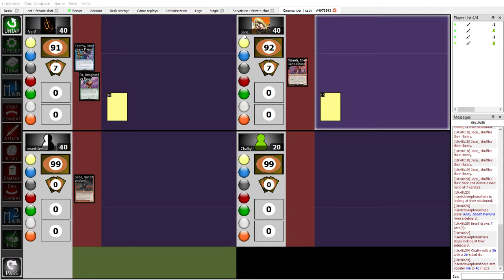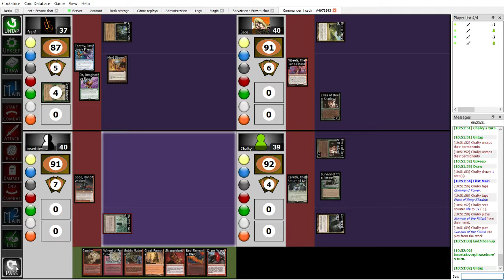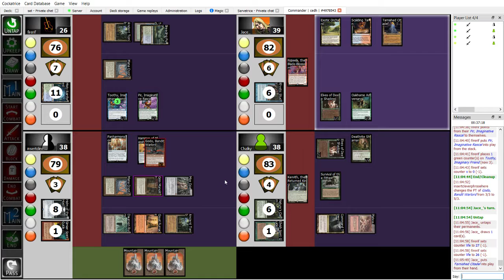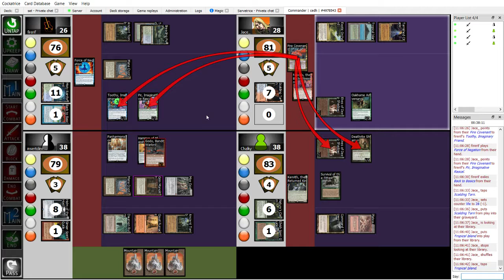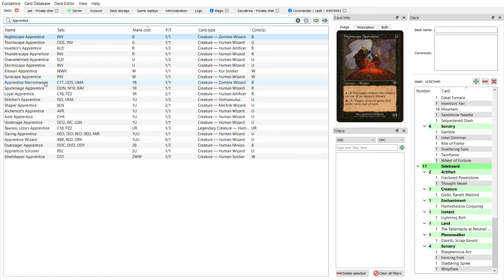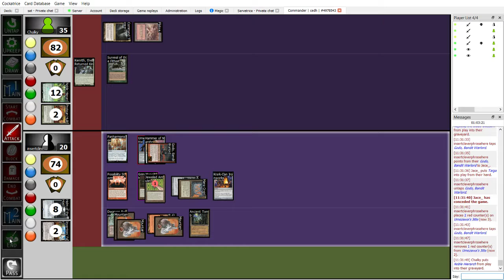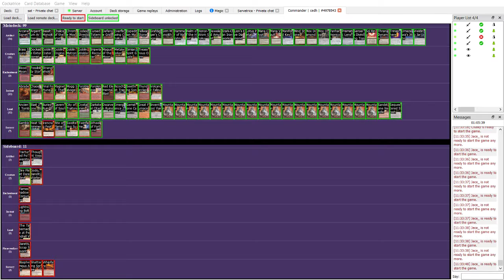Kenrith vs Godo vs Pir and Toothy vs Najeela cEDH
Competitive EDH game testing Godo Bandit Warlord+Helm of the Host deck against competitive decks.